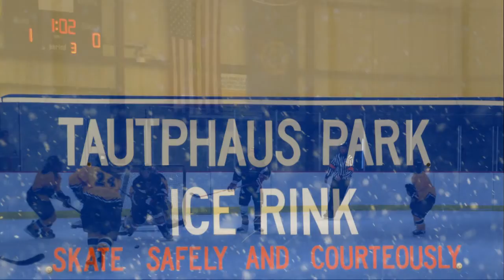Boise Herricanes--Idaho Falls Tournament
The Boise Herricanes prevailed in all four games in their U-19 tournament in Idaho Falls.  In the mid-November annual tournament, the herricanes faced teams from Utah, Salmon, Sun Valley and their hosts Idaho Falls.